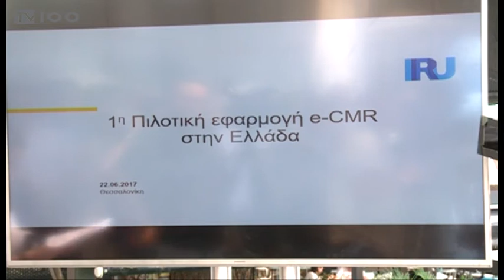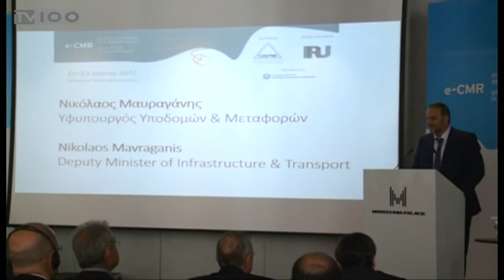ΟΙ ΟΔΙΚΕΣ ΜΕΤΑΦΟΡΕΣ ΣΤΗΝ ΨΗΦΙΑΚΗ ΕΠΟΧΗ(TV100-220617)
Μια νέα εποχή στις οδικές μεταφορές εγκαινίασε σήμερα ο Υφυπουργός Υποδομών και Μεταφορών Νίκος Μαυραγάνης, δίνοντας το έναυσμα για την ψηφιοποίησή τους. Με το e- CMR, οι μεταφορείς θα μπορούν να εισάγουν και να αποθηκεύουν ηλεκτρονικά τις πληροφορίες διακίνησης και να ανταλλάσσουν δεδομένα σε πραγματικό χρόνο μέσω κινητού ή tablet.
Ρεπορτάζ: Πέτρος Τσουκαλέλης
Μιλά: Νίκος Μαυραγάνης (Υπουργός Υποδομών και Μεταφορών)